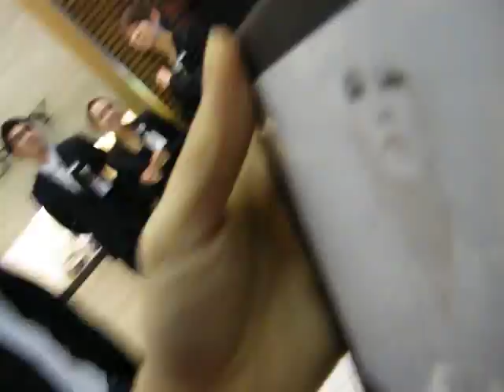Lee Jun Ki Sawasdee Khrab Departed Suvarnabhumi Airport 27sep09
Credit Pomme Pompadour@LJG Sawasdee Club Pantip